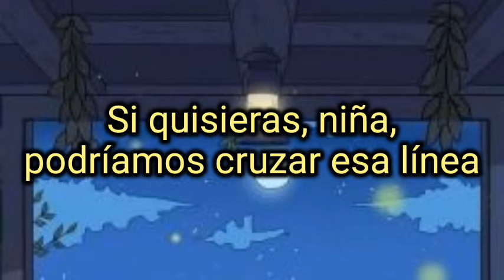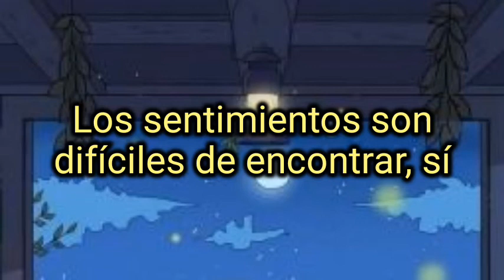Nightcore Feelings Letra en español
¡Holaaa!
Porfavor Subscribete 😃 si te ha gustado el vídeo

Si te gustaría una letra o traducción en Nightcore o NO Nightcore porfavor comenta (¡Es gratis!)✌️

Canción original de Lauv

_Shine! Lyrics 💜.